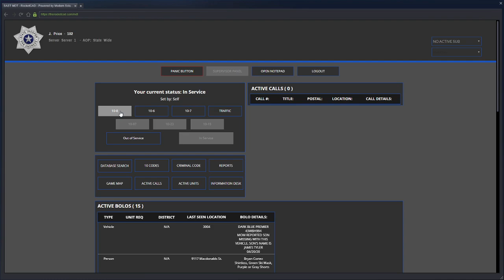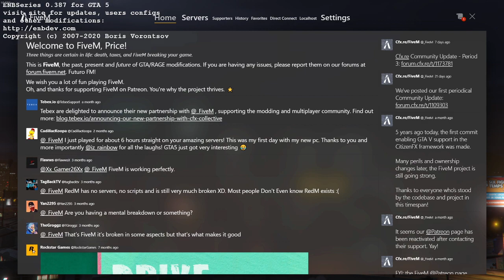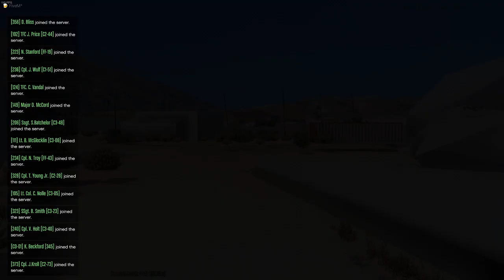SA'F LIVE #7 | LEO | Let's see what trouble we get into! Pt.2!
Want to watch these moments live? Want more information about myself and San Andreas' Finest?

Never want to miss a SA'F video?

Want to learn more about San Andreas' Finest?***
We now have a website!